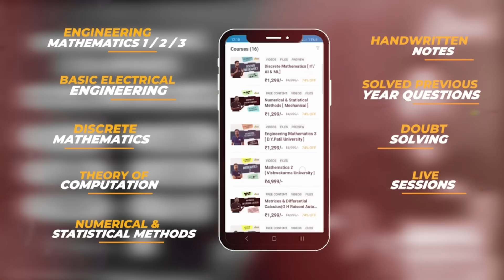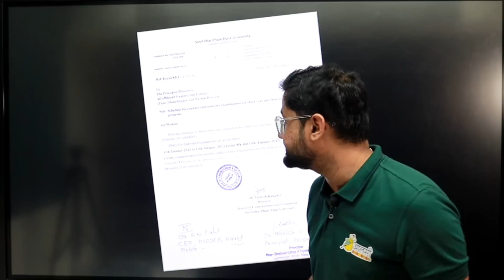T.E./B.E. Endsem Exams | Dates Declared | Latest Update | Pune University Aalsi Engineer |Rounak Sir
New circular from Pune University regarding Endsem Exams for T.E. and B.E. (2019 Pattern) Engineering has been released.
According to this circular, Endsem Exams for T.E./B.E. will be conducted from 6th Jan 2023.

This circular is shared official by PCCOE Ravet.
We have also verified from our end and tried to be as accurate as possible.

About us:
Aalsi engineer is an edtech platform dedicated to providing the best guidance and support to engineering students.

Our courses are curated and updated in accordance with the 2019 credit pattern of
Pune University.

● Features of our courses:
📝 Handwritten notes
👨‍🎓 Group discussions
🖋 Doubt solving

If you are an engineering student who does not understand what is taught in college and is looking for the best guidance...
Aalsi engineer is here to help you.